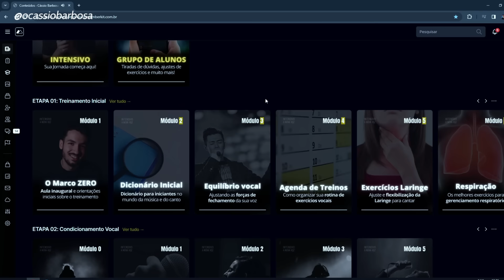KISS OF LIFE 'NOTHING & STICKY' PRIMEIRA VEZ ESCUTANDO (prof de canto analisa)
Análise vocal de hoje 'KISS OF LIFE - NOTHING & STICKY'

Olá, queridos e queridas! Tenho uma plataforma para cantores que desejam desenvolver suas habilidades cantando e aprender como se divulgar cantando na internet, ou mesmo, para pessoas que desejam aprender a cantar por lazer. Conheça a plataforma INTENSIVO e aprenda a executar tudo o que abordo nas análises

Você literalmente NUNCA mais vai precisar comprar outros cursos ou de aula de canto particular 🚨

✅Acompanhamento “full time”
✅Avaliação individualizada
✅Rotina de treinos personalizados
✅Atendimentos individuais
✅Mentorias ao vivo em grupo e muito mais!

⭐Tudo que você procura e precisa está dentro da plataforma INTENSIVO

👍 Muito obrigado pelo carinho e por assistir. Seu comentário e joinha são muito importantes para mim!